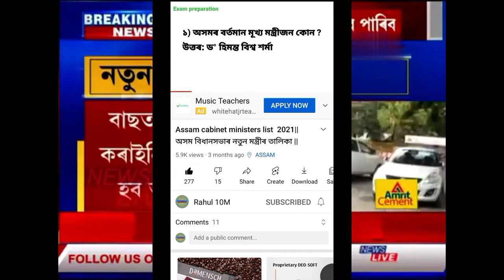প্ৰকাশ পালে নতুন SOP। আজি ১১ বজাৰ পৰা কাৰ্যকৰী হ'ব এই নতুন SOP। Assam School College Reopen SOP Out